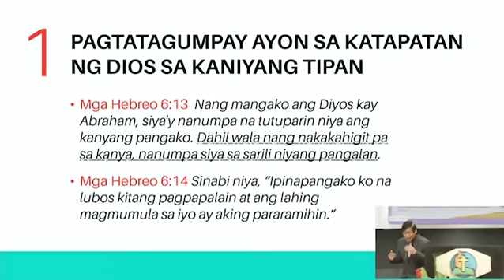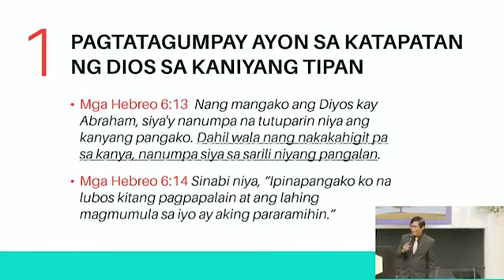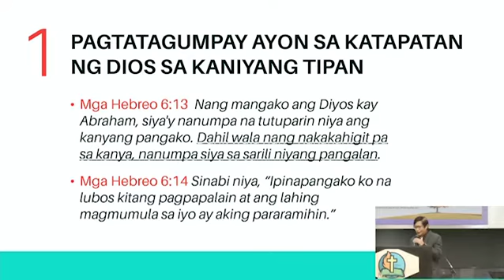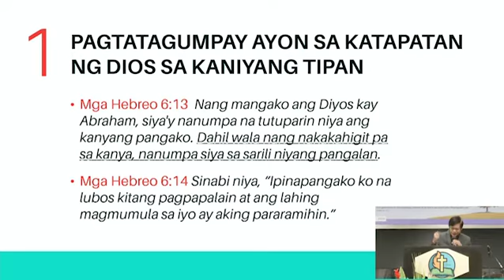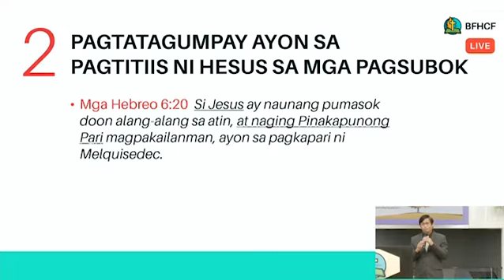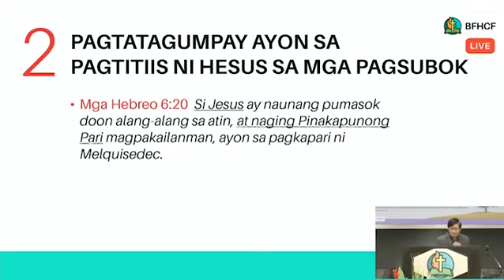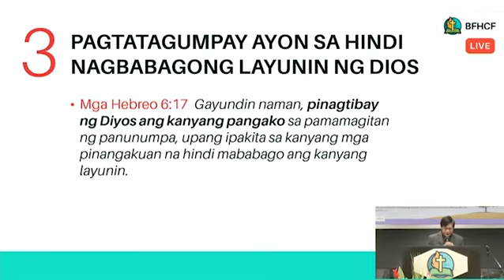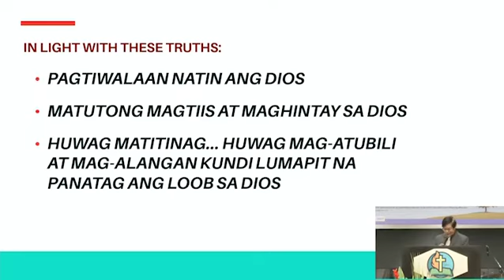The Covenant Word of God: Triumphs as We Faithfully Fulfill God’s Call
Paano makasisigurong ang mga tinawag ng Diyos sa kanyang covenant ay hindi niya pababayaan?

Alamin sa The Covenant Word of God this Wednesday, 2:30pm on LightTV and on BFHCF's Facebook and YouTube.

We are inviting everyone to attend our Sunday services every 8am and 10:30 am, and our online prayer service every Wednesday night 8pm.